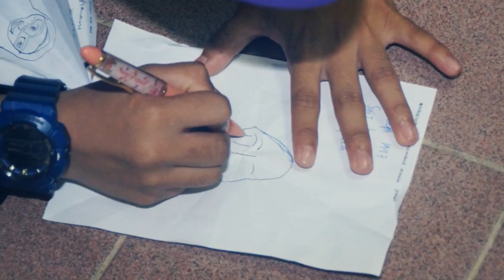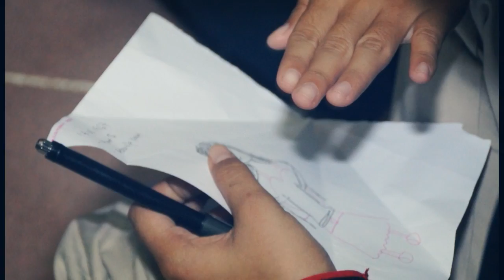MOTIVASI KEM GEMILANG 2016 (SMK ELOPURA, SANDAKAN)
Anjuran Kelab 1 Malaysia dengan kerjasama Pihak Pentadbiran SMK Elopura, Sandakan

Pemerhati : Daus
Pengarah : Didi
Urusetia : Didi
LDK : Cicik dan Dila
Teknikal : Ikram & A'an
Kerohanian : Wardah & Wan Mahussin
Publisiti : Corn & Feqkeri
Makanan : Effy & Edora
UKPC : Syafwa
Logistik : Kashfi

EDITED BY : GUDONGZ